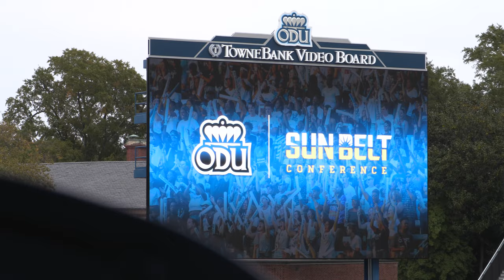ODU Accepts Invitation to Join Sun Belt Conference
Old Dominion University has accepted an invitation to join the Sun Belt Conference. ODU will join the Sun Belt Conference no later than July 1, 2023.

Since its move to the Football Bowl Subdivision (FBS) in 2001, the Sun Belt Conference has established itself as a leader among intercollegiate athletic leagues, earning national acclaim.